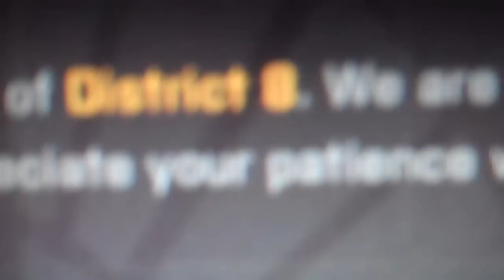District 8, represent! What District are You From? HG!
What District are you from! I'm from District 8! Happy Hunger games!